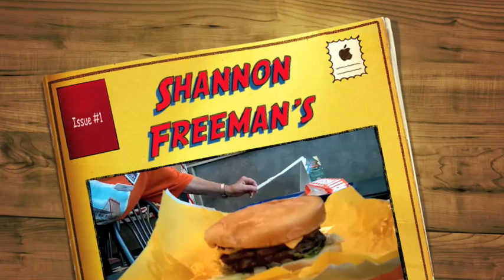Shannon Freeman's Every Day Life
Shannon Freeman messing around at WaterBurger, the school practice, and the Locker Room.